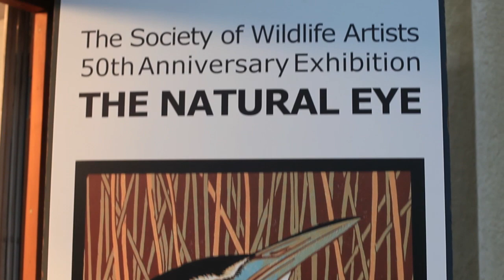Sir David Attenborough opens the Society of Wildlife Artists 50th Annual Exhibition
Sir David Attenborough opens the Society of Wildlife's 50th Annual Exhibition at Mall Galleries. Introduced by the SWLA President, Harriet Mead, Sir David Attenborough discusses how communication with the natural world is maintained by talented artists.